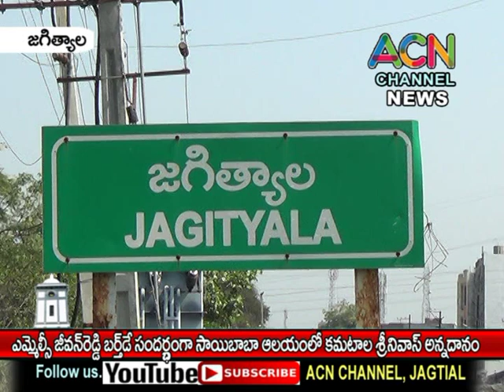జగిత్యాలలో ఎమ్మెల్సీ జీవన్ రెడ్డి బర్త్ డే సందర్భంగా నాయకులు కమటాల శ్రీనివాస్ అన్నదానం